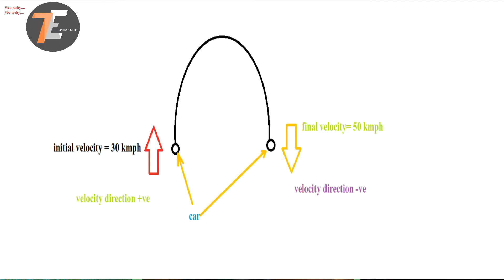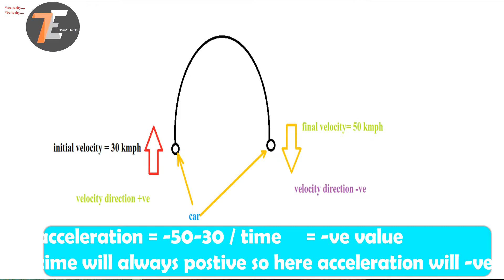[HINDI] WHAT IS ACCELERATION || MISCONCEPTION ABOUT ACCELERATION || SCIENCE EXPLAINED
NAMASKAR DOSTO ,MEIN AAJ APKE LIYE ACCELERATION SE REALTED VIDEO LAYA HU AAPKO ISH VIDEO KE THROUGHT NICHE DI GAYE POINTS KE BARE MEIN JANENE KO MILEGA.

2.WHAT IS SPPED ,VELOCITY
3.MISCONCEPTION ABOUT ACCELERATION

THANKU. JAI HIND. JAI BHARAT.

EPOXY TECHS
(EPOXY22SUKHIL-SUKHIL EPOXY)

ABOUT:-FOR TECHNICAL VIDEOS RELATED TO AUTOMOBILES,BASIC TECHNOLOGY AND SOME BASIC QUESTIONS .ALL THIS TYPE OF STUFF IS AVAILABLE ON THIS CHANNEL AND WILL BE AVAILABLE EVERYDAY.